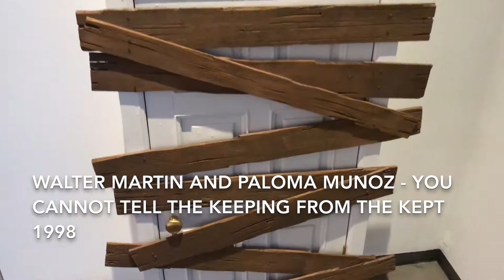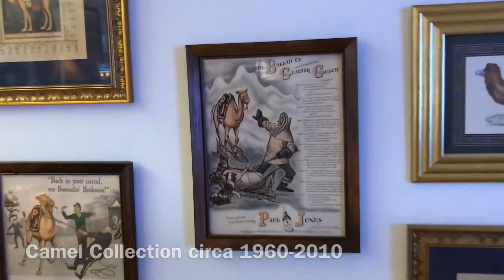Contemporary Art 21C Art Hotel Cincinnati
Truth or Dare: A Reality Show:
Addie Wagenknecht - Untitled (Vase No. 2) 2016 - crafted from 3D Liberator Guns
Jane Hammond - All Souls (Bielawa) 2006
Pedro Reyes - Lady Liberty (as Trojan horse) 2016
Trong Gia Nguyen - Win Win (Flamingo’s Dream) 2015
Gavin Nolan - A Warrior Jungle Whiner 2017
Frederico Solmi - The Good Samaritans 2015-16
Frederico Solmi - The Conspirators 2017
Sair Garcia - Magdalena Series 2017
Miguel Angel Rios - Mulas (Mules) 2014
Serkan Ozkaya - An Attempt at Exhausting a Place in Cincinnati 2017
Shahzia Sikander - Disruption as Rapture 2016
Anthony Adcock - Untitled (Column) 2015
Brian Knep - Healing Tiles 2012
Walter Martin and Paloma Munoz - You cannot tell the keeping from the kept 1998
Vibha Galhotra - Earth 1978, 2015
Leandro Erlich - La Vitrina Cloud Collection (Venice) 2011
Leo Villareal - Cloud Drawing 2016
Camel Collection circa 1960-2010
Daniela Papuli - Centrica 2016 (hand cut paper)
Gonzalo Lebrija - Unfolded Painting 2016
Astrid Krogh - Lightmail 2012
Alain Declercq - B52 2003
Rafael Lozano-Hemmer - Redundant Assembly 2015